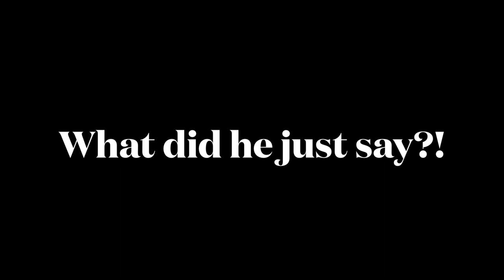Turbo but only when the crows are on screen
The Crows are small black birds that appear in Turbo that eat snails. When a crow snatched Chet, three crows began squabbling and fighting over him.

Later, Chet was able to overcome his fear of them and he was able, along with the the snail racing crew, to put reigns on them so that the crows would fly them to rescue Turbo. they were the most lovable birds i've ever seen in this movie. making them my favorite charaters in Turbo, WHICH WILL NOT CHANGE...EVER!

Feature films
Turbo

Voice
Frank Welker

p.s Frank Welker is best crow actor

also "crow awareness week" is happening next month!